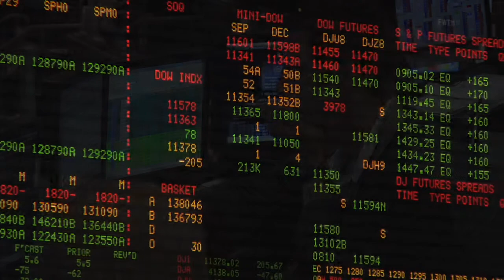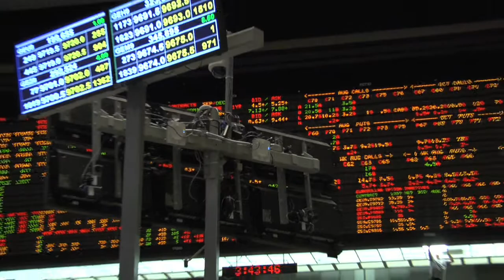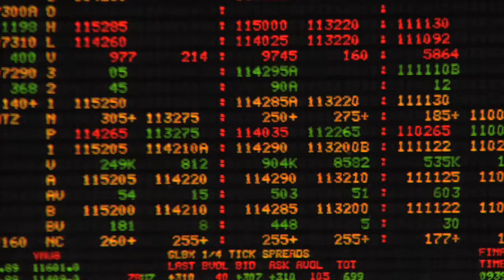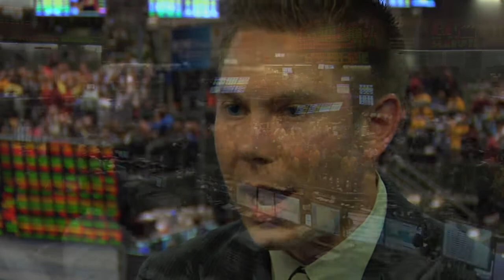WLAN Case Study - Finance: CME (Chicago Mercantile Exchange)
Meru Networks WLAN Case Study: CME

Brian Linker: The CME is the largest derivatives exchange in the world. On a daily basis, we trade trillions of dollars in intrinsic value. On the trading floor we have multiple ways of trading, one of them being open outcry which is the noise you hear in the background. There is also an electronic market, which these gentlemen and ladies that are standing in the pit trading, they access the electronic market at the same time they access the open outcry market. Ty Bartels: 2007, the Chicago Board Trade and Chicago Mercantile Exchange combined to form to form the CME group, so instantly we doubled our user capacity while still being over one network. It was a big challenge going to 1,200 users a day in a small space. Because of how crowded the pits are, there's no way to have a wired connection where they're at.

Brad Brieman: People have various devices that cause interference. That interferences translates to latency on the network, and that latency when we're talking anything slower than 250ms making a world of difference, it can be hundreds of thousands somebody could lose out on in an incorrect trade if they missed out on a trade.

Ty Bartels: If we had standalone access points, it's harder to manage them. All of the intelligence was in each individual AP. If we had 100 of those, that's potentially 100 different devices you could have to touch. Meru with their Virtual Cell technology really was the best solution for us. Everything is centrally located within the controller. Everything can be run from there as far as reports, the security, really anything that you need done in one place. Their technology allows for the bigger macro virtual cells compared to if we did a smaller micro or pico cell technology. The access points that were necessary would be 1/3 or less that we have to purchase, install, maintain. Not only the access points but antennas, RF cables, everything was a lot less with Meru. Roaming and handoffs from cell to cell and AP to AP was so much more efficient and quicker than any other technology.

Brad Brieman: And using the Meru technology allowed us to bring the numbers of peoples together in this small environment and still provide the same level of reliability that we did prior to combining the trading floors.

Brian Linker: The amount of users that we can now have is tremendous compared to our old system. We were, on any given day, between our A and our G network, we have close to 1,000 users.

Ty Bartels: And we still have applicants coming in all the time here, so making sure that works in a dynamic environment like this with fed announcements, with credit crisis, with the housing market, volatility is very high and with volatility comes fast markets. Fast markets mean more quotes, more data going across the network, it puts a strain on it. But Meru handles it. Meru offers the enterprise security that is vital to us. With the amount of money that's going across these wireless networks, security is a must and to have the enterprise-grade encryption and authentication, it's vital to us. Otherwise we wouldn't have a wireless network here. We made the right choice, it was the best solution for the environment here.